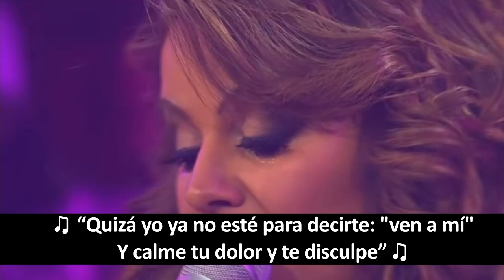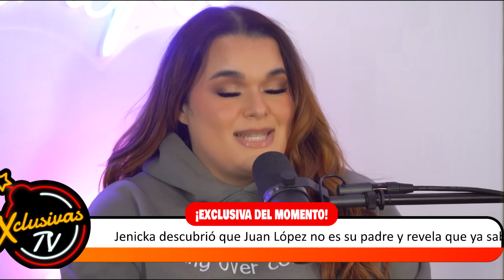Jenicka descubrió que Juan López no es su padre y revela que ya sabe quién es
A unas semanas de haberse conmemorado el aniversario luctuoso de Jenni Rivera, su hija Jenicka nos sorprendio con la noticia que no es hija de Juan López, uno de los maridos de la fallecida cantante.